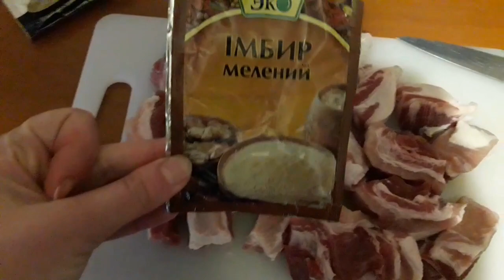Готовлю МЯСО с дижонской горчицей/ Вкусняшечка/02.02.19